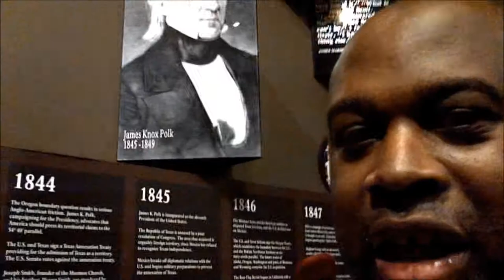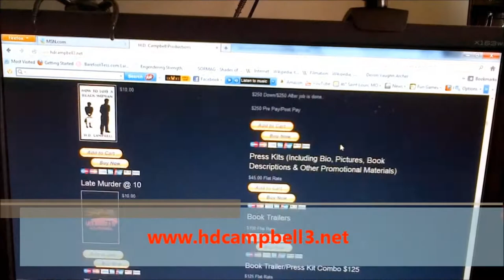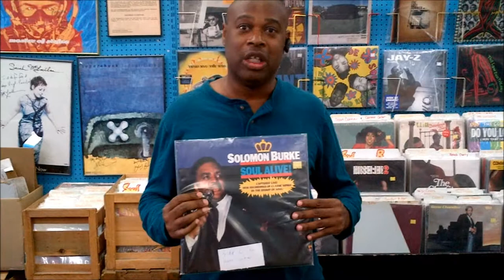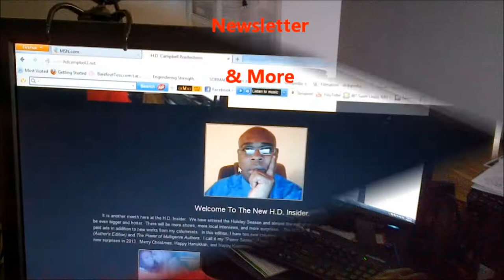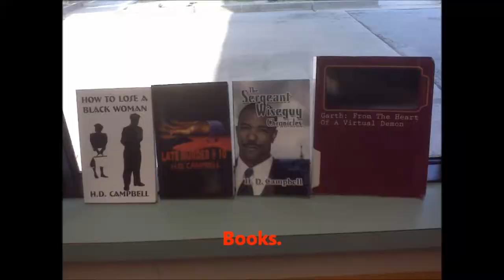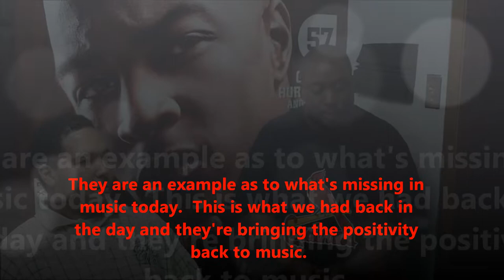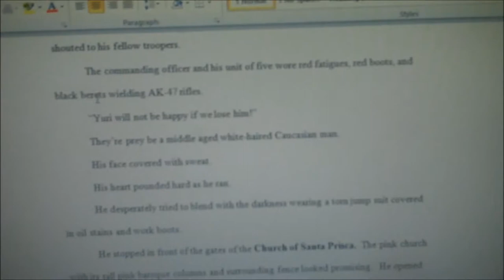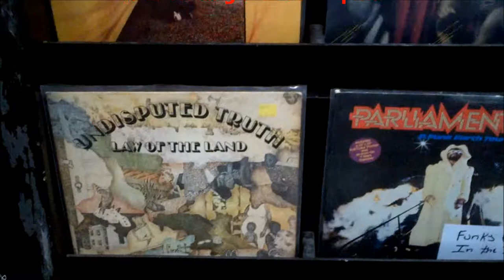Author's Corner Music Special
It's a special talking about the state of music in today's society in which I have three powerhouses in the music scene.   First I'll be talking to Jay B Johnson, DJ Boss & Billy Dorsey.  I am taking a tour of Vintage Vinyl record shop and giving my take on music.